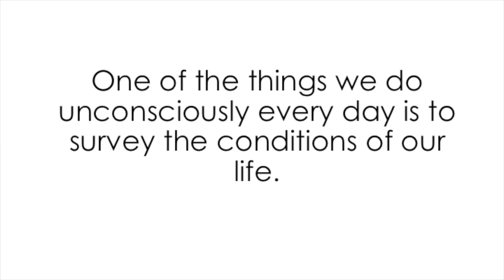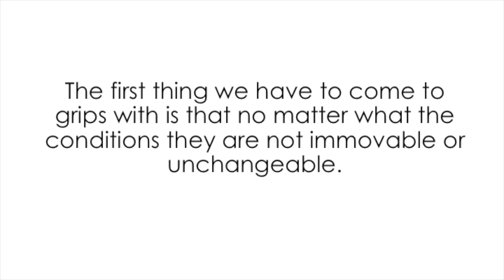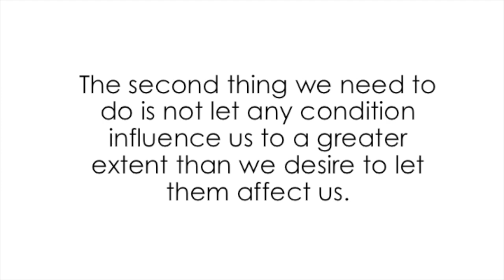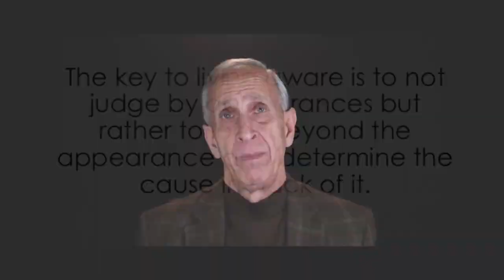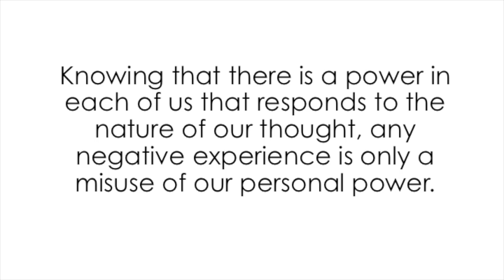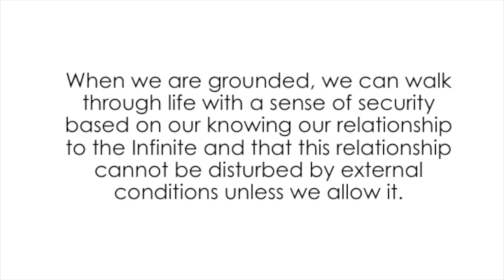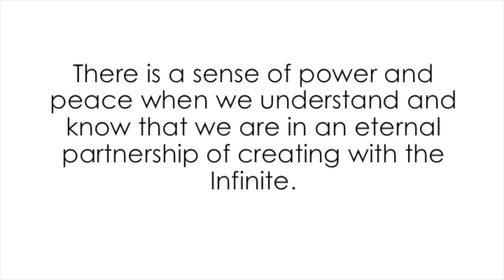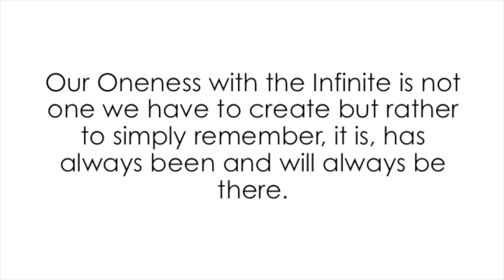A New Approach To Life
In this talk Rev Lee discusses that the first thing we have to come to grips with is that no matter what the conditions they are not immovable or unchangeable.

If you found this content valuable, please support our mission by donating

If you want more information like this, please order My New Book "The Power in You" on Kindle, a printed copy, or the audible version on Amazon today.
• Podcast: “Agape Spiritual Center” (Weekly)
• Podcast: “Thoughts That Can Change Your Life” (Daily)